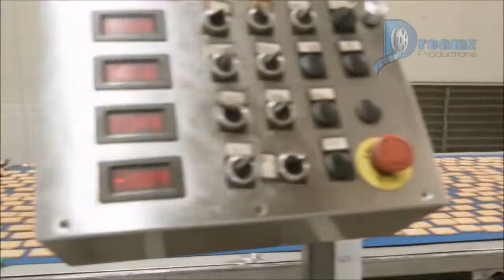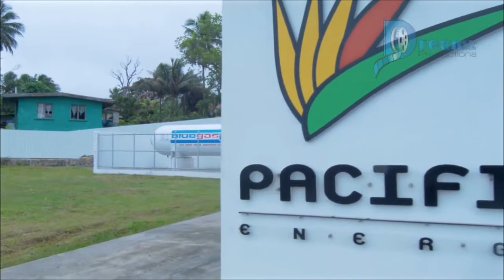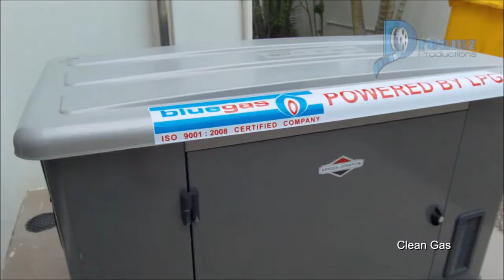Lowongan Kerja PT Blue Gas Lowongan Kerja Hari Ini Lowongan Kerja Terbaru Lowongan Kerja 2022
1. Sales & Distribution Coordinator Trainee
2. Talent Management Supervisor
3. Salesman Canvasser
4. Field Customer Care
5. Area Sales Supervisor